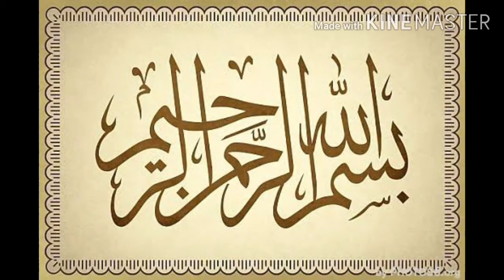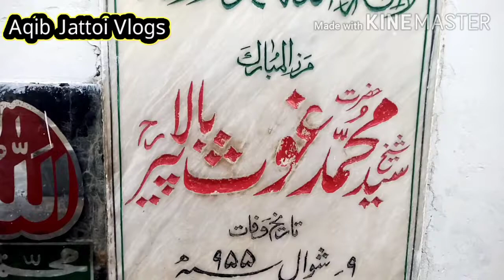Hazrat Syed Muhammad Ghous / Bala Peer Gilani /بالا پیر گیلانی حضرت محمد غوث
this video is about darbar hazrat Muhammad ghous Bala peer near the tomb of meet chakr rind located in sathgharah okara. it's very famous location in okara. mostly people comes there first Thursday of Islamic mounth. this day is known as nachuni